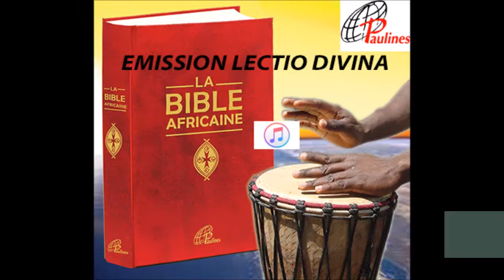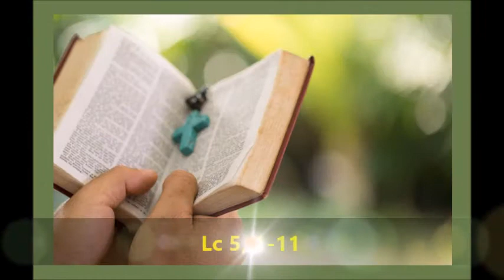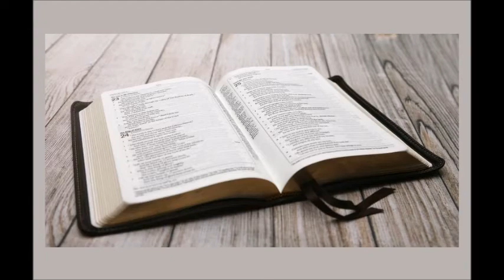Lectio Divina 5ème dimanche du Temps Ordinaire 6 Février 2022